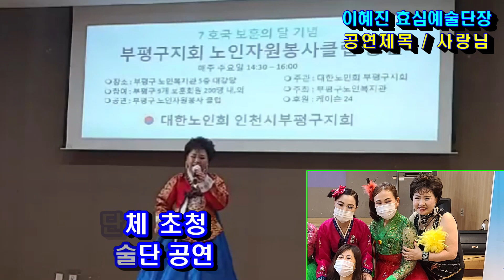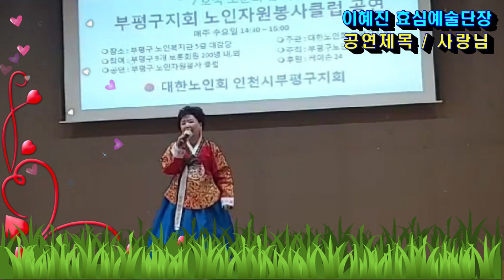감동무대/보훈단체위문/이혜진 효심예술단장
대한노인회부평구지회(지회장 윤성순)는
2021.7.5(월) 부평구노인복지관에서
고엽제전우회 회원 초청 위문공연을 실시하고
위로의 자리를 함께했다.
효심예술단 이혜진 단장과 함께 전체단원이
열띤 공연으로 두시간 내내
관중들의 뜨거운 사랑의 박수갈채를 받았다.